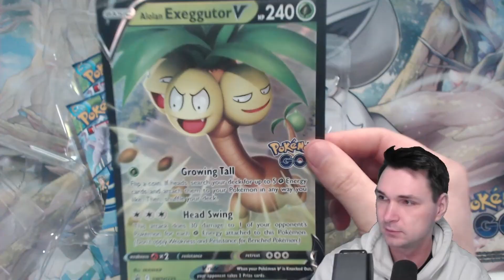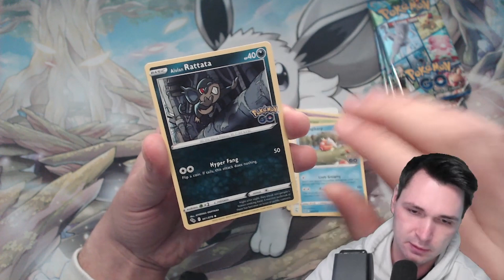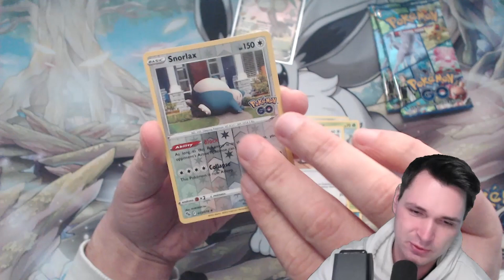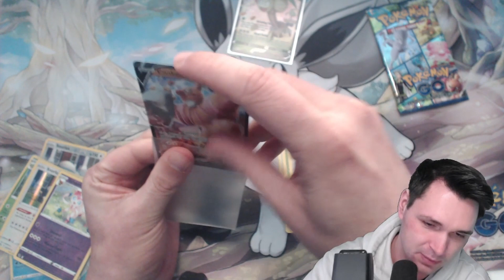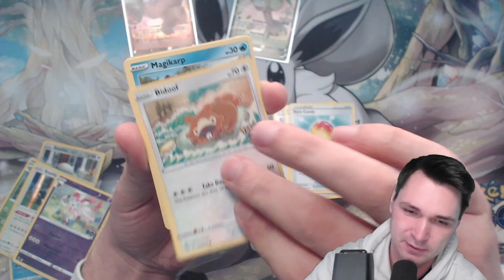Die JAGD nach dem Schimmernden Glurak! Pokémon GO Alola Kokowei Unboxing